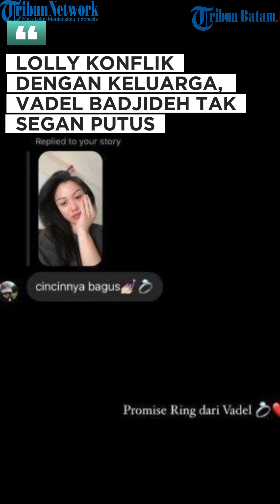Laura Meizani Konflik dengan Keluarga, Vadel Badjideh Rela Putus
Jalinan asmara Vadel Badjideh dan Laura Meizani Mawardi alias Lolly berakhir.

Setelah sekian lama bersama, pasangan Vadel Badjideh dan Lolly memutuskan untuk berpisah.

(nad)